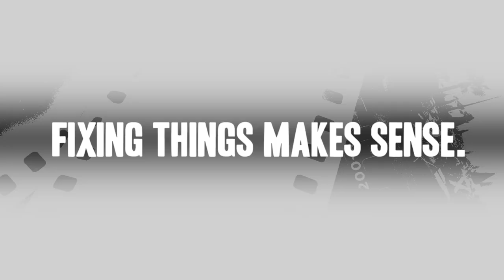Echo Chainsaw Repair - Replacing the Purge Bulb (Echo Part # 12318139130)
Do you need a replacement Purge Bulb for your Chainsaw? eReplacementParts.com has thousands of replacement parts for a variety of Power Tools, Outdoor Power Equipment, and Appliances. To purchase the part shown in this video (Part # 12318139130), click the link here:

The information in this video is specific to Echo Chainsaws. The replacement process for different brands may differ slightly from the one you see in this video. To find more Chainsaw repair videos, check out our Lawn and Garden Equipment Repair playlist

If you need a replacement Purge Bulb for a different model number Chainsaw, simply enter your Chainsaw’s model number on our homepage here:

Not sure where to find your model number? No problem. You can find tips for locating your Chainsaw’s model number on our website here:

Replacing the Purge Bulb can help solve the following issues you may be having with your Chainsaw:
1. Engine Hard to Start

Here is a list of the tools required for this repair:
• Phillip’s screwdriver
• Long-nosed pliers
• Pick

At eReplacementParts.com, we think that Fixing Things Makes Sense! That’s why we’re committed to providing you with high-quality parts quickly and easily, and helping you save time and money on your repair. We only sell Original Equipment Manufacturer (OEM) parts, so you know that the part you order will be compatible with your Chainsaw. We also provide Same-Day shipping, so your manufacturer-approved part will arrive FAST!

For more info on our shipping or return policy, or to speak with a customer service representative, visit our